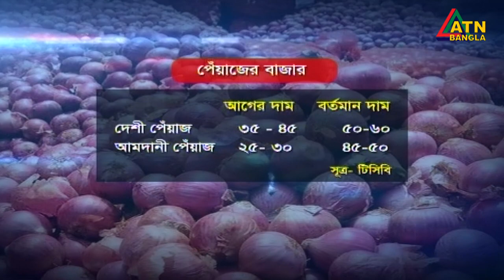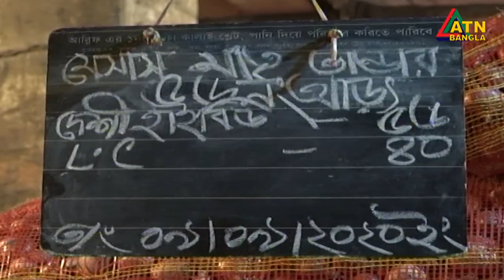এক মাসের ব্যবধানে পেঁয়াজের দাম বেড়েছে ৭৩ শতাংশ। আমদানী শুল্ক বাতিলের দাবী ক্যাবের।